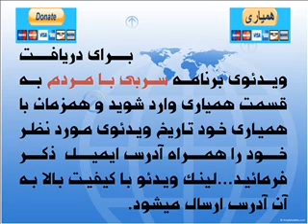Sorbi baa Mardom * 20 Sep 2013 * Persian TV * Mardom TV usa